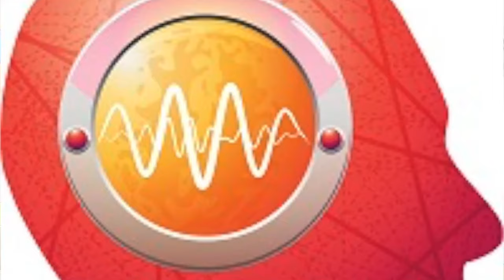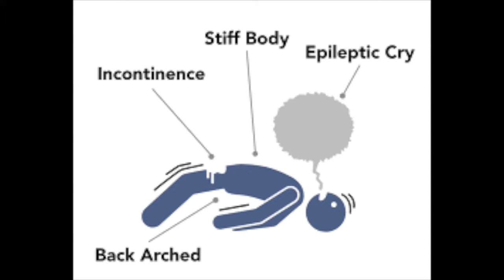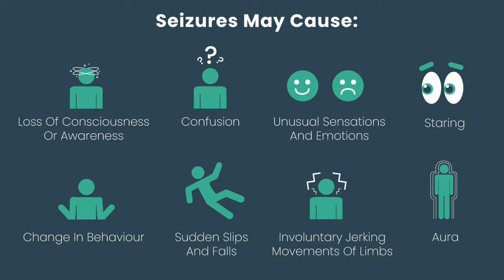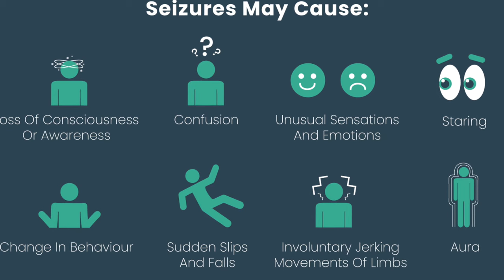Seizures मिर्गी का दौरा Epilepsy (in Hindi) - causes, symptoms and treatment - by Neurosurgeon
Know about Epilepsy by Dr Puneet Malik - consultant Neurosurgeon in Yashoda hospital, Ghaziabad

Book via Healthplix app : Dr code-  HP11962